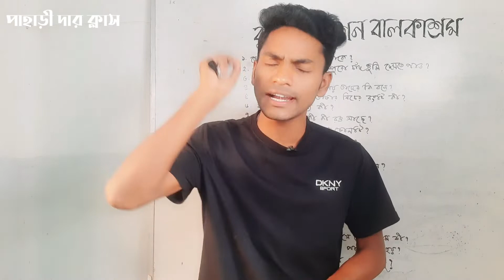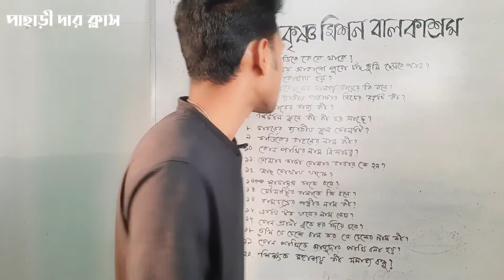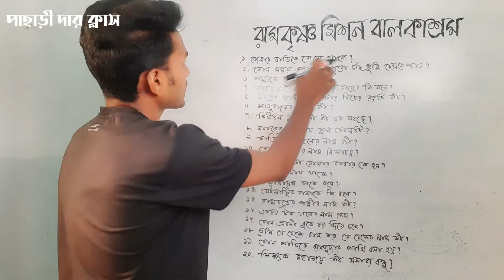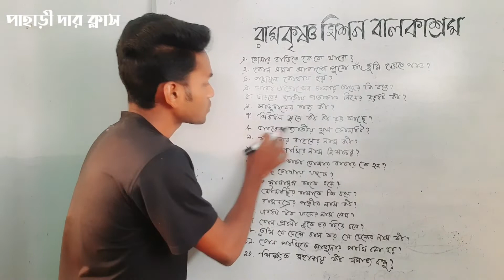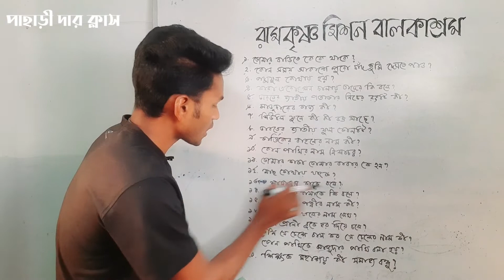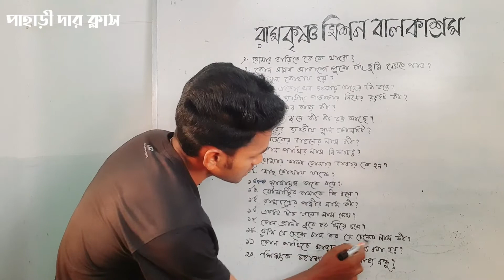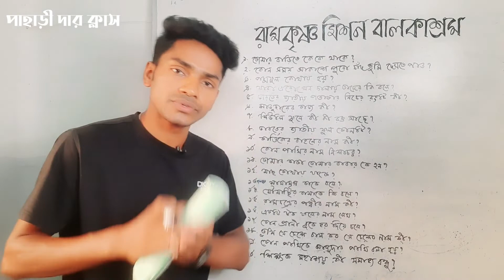Ramakrishna Mission Class I admission | বাংলা কোশ্চেন| 100% কমন আসবেই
নমস্কার, আমি হচ্ছি আপনাদের পাহাড়ী ভাই, (রহড়া রামকৃষ্ণ মিশনের প্রাক্তন ছাত্র )আমি এই ইউটিউব চ্যানেলটি তে রামকৃষ্ণ মিশনে ক্লাস I এবং ক্লাস V এর এডমিশন এর প্রস্তুতির জন্য সমস্ত রকম সাহায্য করবো, সেই অনুযায়ী বিভিন্ন প্রশ্নপত্র বিভিন্ন কোশ্চেন অ্যানসার নিয়ে ভিডিওর মাধ্যমে আলোচনা করব। চ্যানেলটিতে প্রত্যেকটা সাবজেক্ট এর কোশ্চেন পরপর ধারাবাহিকভাবে আপনারা পেয়ে যাবেন। সেইমতো আপনারা আপনাদের বাচ্চাদের এডমিশনের জন্য প্রস্তুত করতে পারবেন। ধন্যবাদ নমস্কার।

Contact With Me.
রামকৃষ্ণ মিশনে ভর্তির জন্য বাংলা কোশ্চেন
রামকৃষ্ণ মিশনের এডমিশনের জন্য বাংলা কোশ্চেন রামকৃষ্ণ মিশনের এডমিশনের জন্য ইংলিশ কোশ্চেন কোশ্চেন ফাঁস
রামকৃষ্ণ মিশন কোশ্চেন
রামকৃষ্ণ মিশন বালক আশ্রম এডমিশন প্রস্তুতি
Ramakrishna Mission admission class
Rahara Ramakrishna Mission class 1 admission class one admission
Ramakrishna Mission
Ramakrishna Mission admission class 1 Narendrapur Ramkrishna Mission class 1 admission
Sarisa class 1 admission Ramakrishna Mission class 1 admission

sargachi Ramakrishna Mission class 1  Belurmath Ramakrishna Mission class 1 admission

রহড়া রামকৃষ্ণ মিশন বালক আশ্রম এ ক্লাস ইলেভেনে কিভাবে ভর্তি করব
রহড়া রামকৃষ্ণ মিশনে ক্লাস ইলেভেনে ভর্তির পদ্ধতি
রামকৃষ্ণ মিশনে ক্লাস ইলেভেনে ভর্তির নোটিশ
 রামকৃষ্ণ মিশন বালক আশ্রম এ ক্লাস ইলেভেনে ভর্তির লাস্ট ডেট
Admission Class I | Ramakrishna Mission Boys'Home| Class 111Admission |RKM Rahara

Class V Admission
admission class 1
rkm rahara class 1 admisdion result
class 1 admisdion result
admission result check
how to check rkm class 1 admisdion result
rkm rahara admission
admisdion rahara school class
rahararamakrishnamissionprayerAdmission Class I | Ramakrishna Mission Boys'Home| Class 1 Admission |RKM Rahara

admission class 1
admission result check
rkm rahara admission
admisdion rahara school class 1